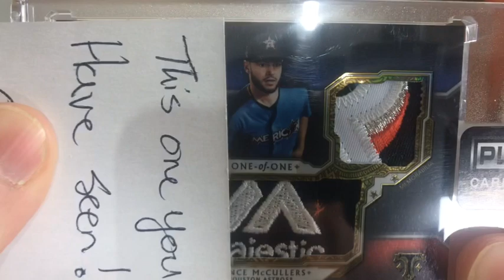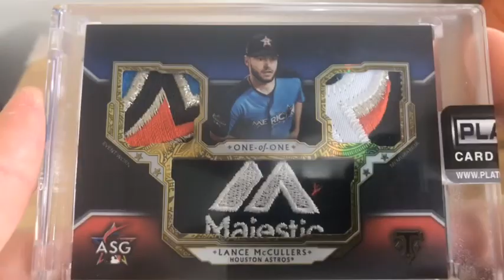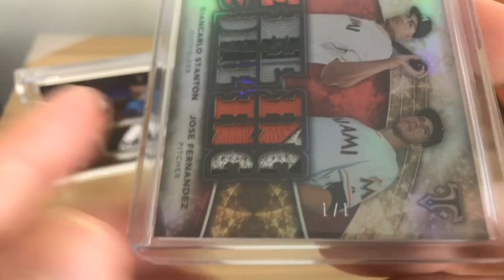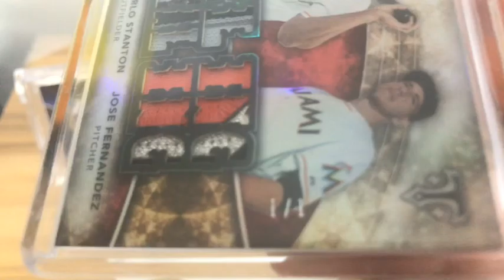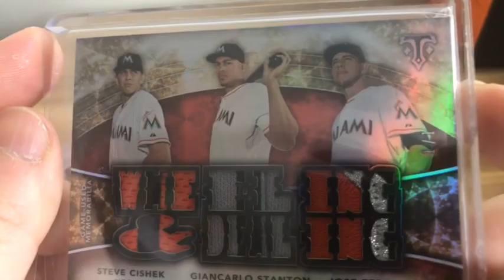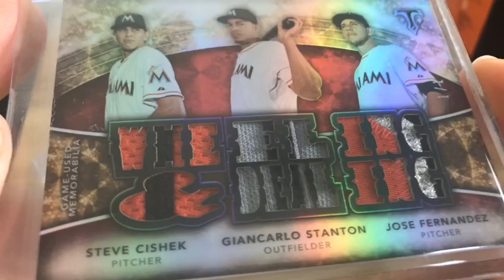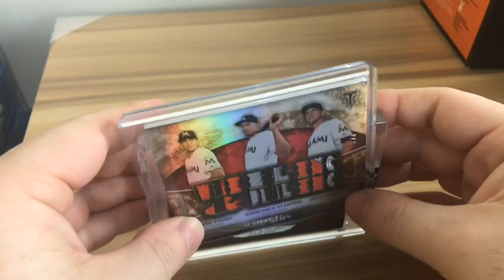Triple Threads 1/1 Amazing Patch Care Package (TheSportsCardFam)